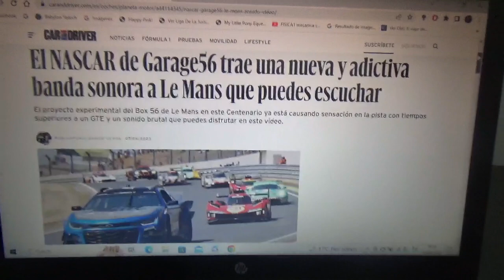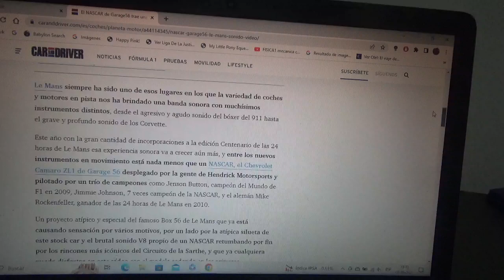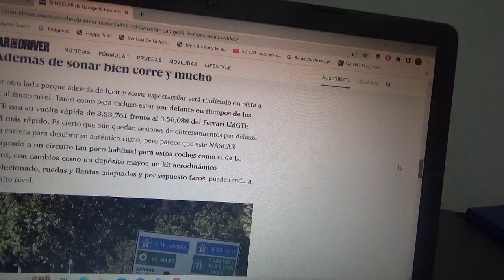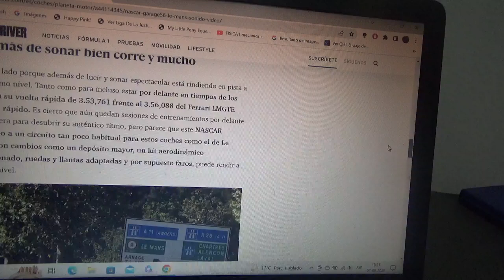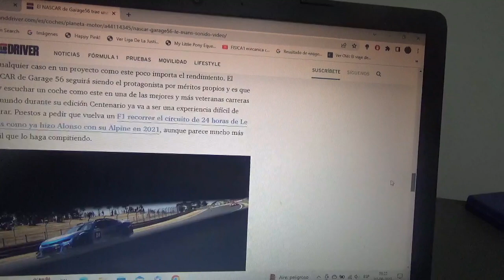Ya está en marcha el Chevrolet Camaro ZL1 NASCAR Garage 56 en las 24 Horas de Le Mans 2023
Ahora ya se escucha alto el rugir de este coche stock car en el legendario trazado semipermanente La Sarthe que estará tripulado por una legendaria alineación para esta especial versión Centenario de esta icónica competencia de automovilismo de resistencia francesa